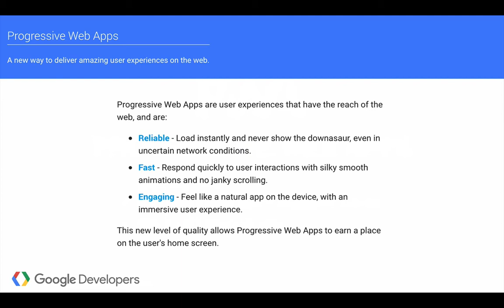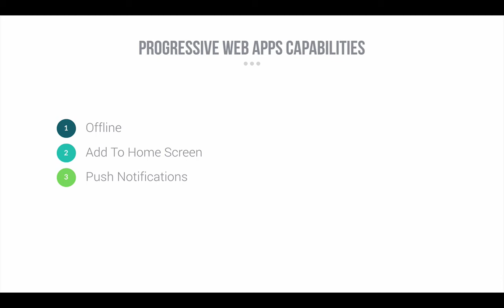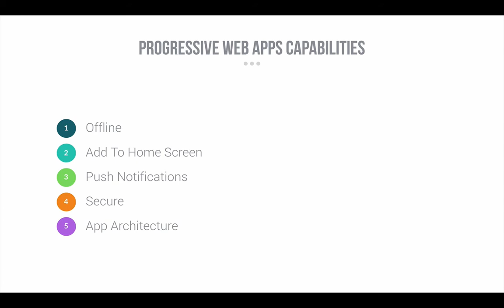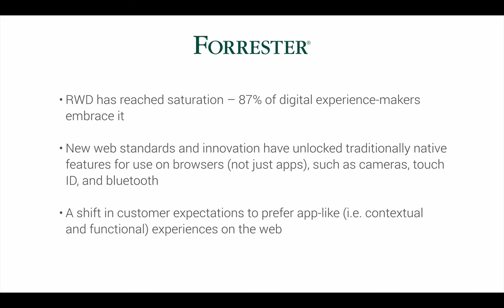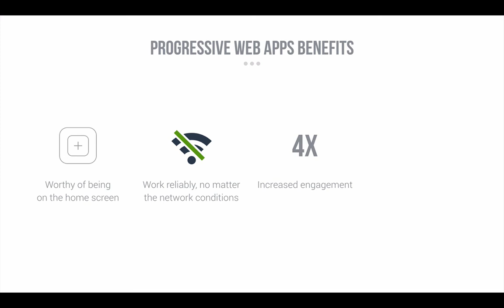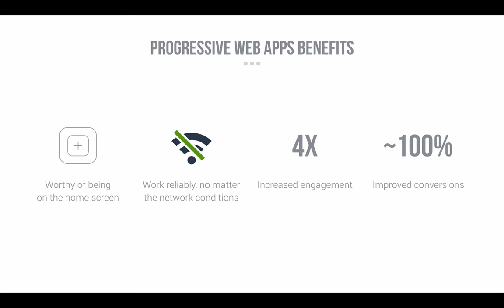What is a PWA? How does a PWA differs from a responsive theme? Why should you build one?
In this video we're going to answer some of the questions we received about Progressive Web Apps. What exactly is a Progressive Web Application? Is it different than Responsive Web Design? Why should you build one?